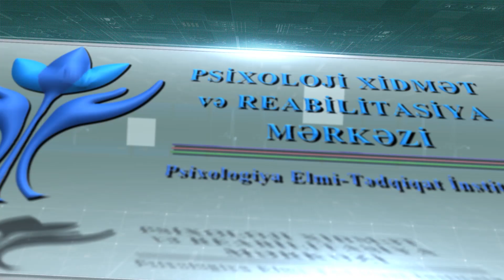Sözlərin sehirli gücü - Psixoloq Elnur Rüstəmov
Bu mövzuda təqdim etdiyim video-çıxışımın faydalı olmasını diləyirəm.
Xoş izləmələr!
Əlaqə: 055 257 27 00 ( mobil / what's App)